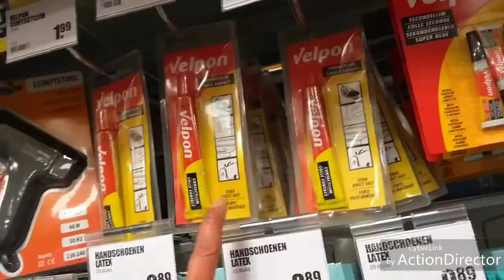Vlogidays #20 : bigbazar Shoplog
Hoi..kijkers!
Ik heb lijm nodig voor mijn versleten UGG.